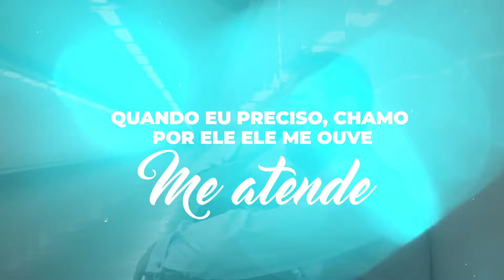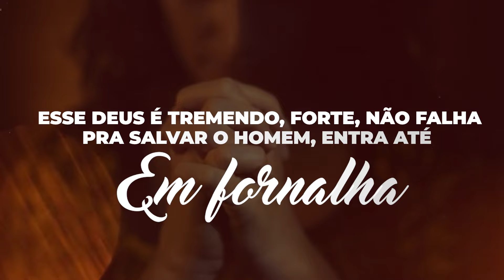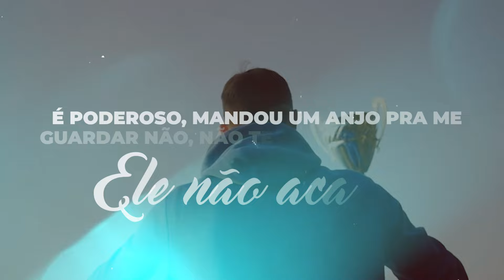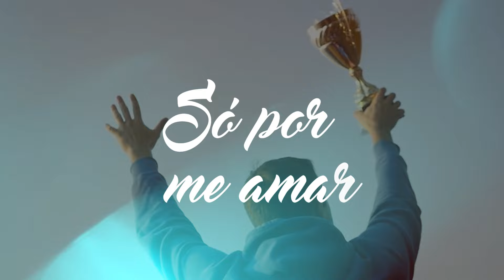Maurizélia | Deus Tremendo [Vídeo Letra]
Vídeo Letra da canção "Deus Tremendo" interpretado por Maurizélia lançado pela Todah Music em setembro/2024.
🎧 ESCUTE MAURIZÉLIA NAS PLATAFORMAS DIGITAIS
✏️ LETRA
► Deus Tremendo

Quando eu preciso, chamo por Ele
Ele me ouve, me atende, é fiel
Não me esqueceu, vai me ajudar
Companheiro, melhor amigo
Deus verdadeiro, maior abrigo
Maravilhoso, Jesus, Leão de Judá

Esse Deus é tremendo, forte, não falha
Pra salvar o homem entra até em fornalha
É poderoso, mandou um anjo pra me guardar
Não, não tem tempestade que Ele não acalme
Ele dá bonança, alegra minh'alma
Desceu lá da glória, me deu vitória, só por me amar

Se tu precisas, chame por Ele
Ele te ouve, te atende, é fiel
Manda anjos pra te guardar
Companheiro, melhor amigo
Não está só, vai com você
Seu nome é Jesus, dono da vida, Leão de Judá

Ele na bonança, alegra minh'alma

Ele na bonança, alegra minha alma